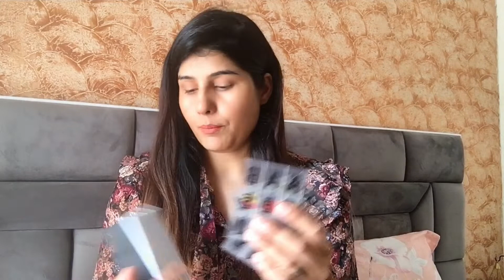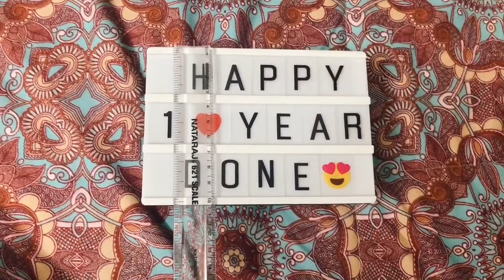Amazon Cinema Light Box with 90 Letters and Symbols DIY Cinematic LED Light Box, Free Combination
Amazon Cinematic Lights Box
Product link:-